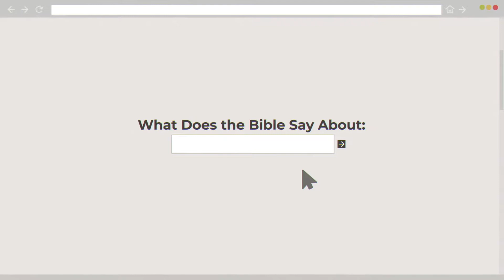What Does the Bible Say? // Immigration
This week we take a look at what the Bible says about immigration.